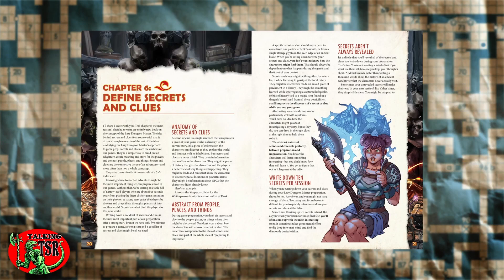Our Top 10 Geeky Gift Suggestions -- Talking TSR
In our season-end episode, hosts Chris and Rick offer up their suggestions for geeky gifts for that special someone! Join us in this special show as we explore collectables, board games, DM aids, and even travel destinations

D&D Condition Rings (Lynx)

D&D module shirts (Bandersnatch Shirts, Etsy)

Deck of Many Things (GameMastersMerchant, Etsy)

Game Wizards (book)

Golden Voyage of Sinbad (blueray)

Healing Potion Tokens (Lynx)

Initiative Tracker (Wildbot3D, Etsy):

Lords of Waterdeep (board game)

Return of the Lazy Dungeon Masterbook $20 (Sly Flourish)

Roll Player (board game)

Rushing Waters Battlemat Terrain (Stratagem)

Star Wars Vinyl Record Clock

Originally aired on Twitch on November 13, 2022.